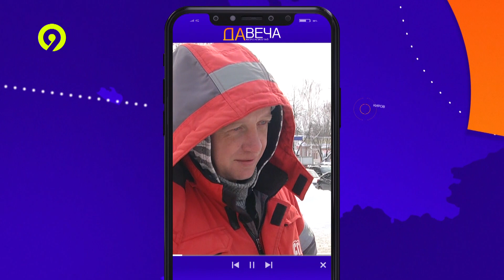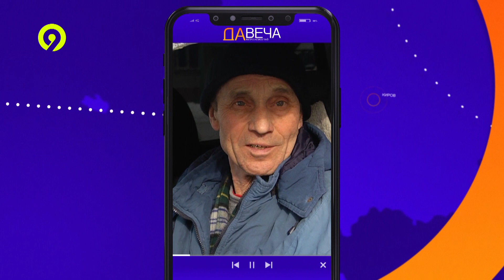Давеча от 06.03.2023 ОПРОС На чем экономят автовладельцы